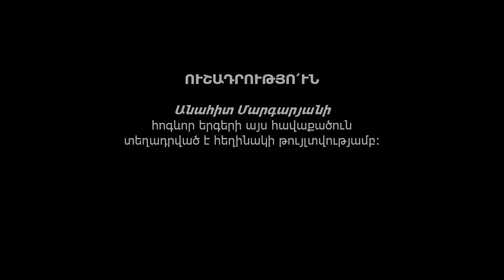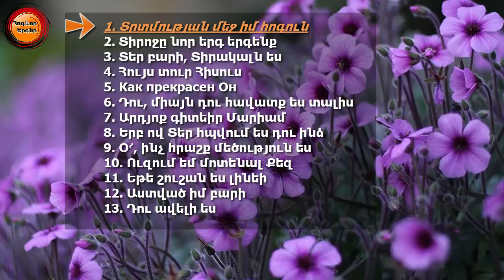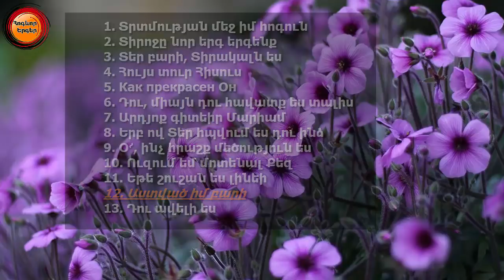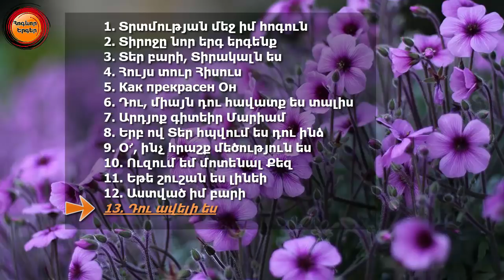Անահիտ Մարգարյան 13 հոգևոր երգ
Anahit Margaryan 13 hogevor erg

Uploaded with author's permission.
Загружено с разрешением автора.

00:00 - 1. Տրտմության մեջ իմ հոգուն
04:32 - 2. Տիրոջը նոր երգ երգենք
08:19 - 3. Տեր բարի, Տիրակալն ես
12:27 - 4. Հույս տուր Հիսուս
16:44 - 5. Как прекрасен Он
20:01 - 6. Դու, միայն դու հավատք ես տալիս
24:07 - 7. Արդյոք գիտեիր Մարիամ
28:18 - 8. Երբ ով Տեր հպվում ես դու ինձ
32:22 - 9. Օ՜, ինչ հրաշք մեծություն ես
37:07 - 10. Ուզում եմ մոտենալ Քեզ
41:10 - 11. Եթե շուշան ես լինեի
45:55 - 12. Աստված իմ բարի
51:34 - 13. Դու ավելի ես

Hogevor ergeri havaqacu sharan огевор ергер ергери авакацу